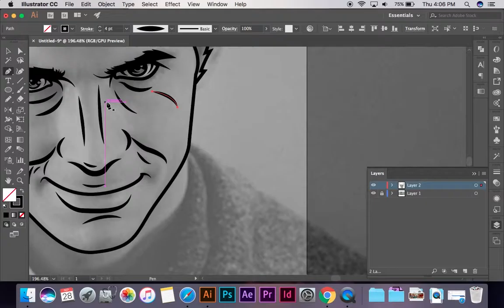31 DAYS OF VECTOBER: Norman Bates (1960) | Day 2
What's up guys! Here's another design for Vector! I haven't participated in inktober before but I wanted to this year and did my own twist to it. I usually don't work on top of original images but I decided to play around and get the basic information for the vector. Watch out everyday for a new video!